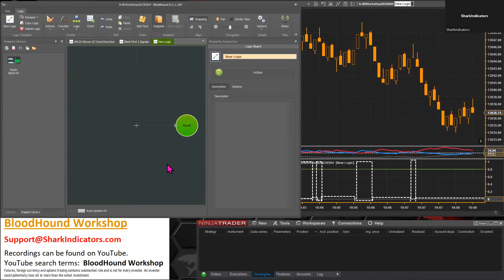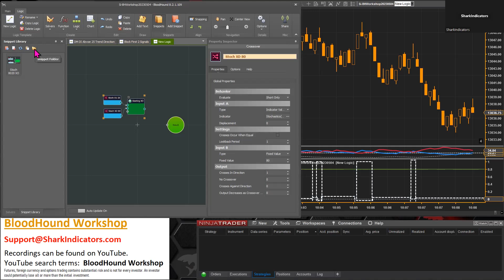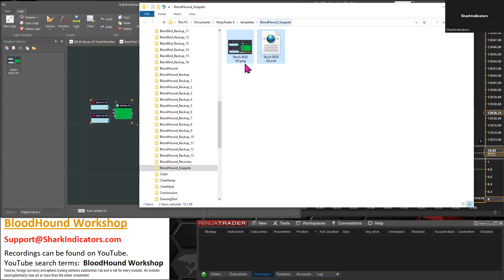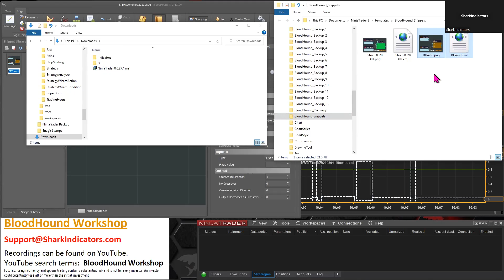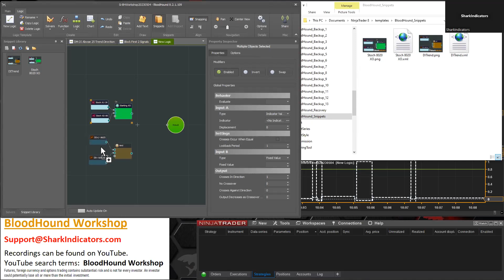BloodHound - Where to Copy/Save Snippet Files Received from a Friend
This explains where to save or copy the two snippets files that a trading collaborator may send to you.  Or, when you want to copy your snippet files from one computer to another.